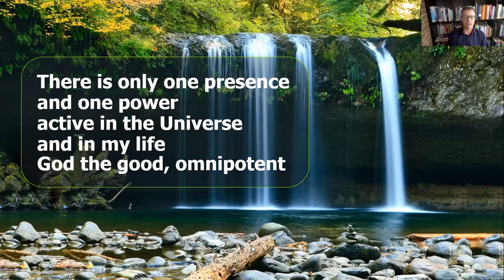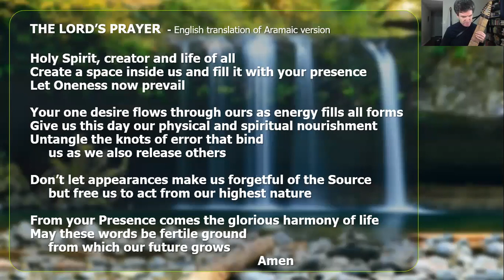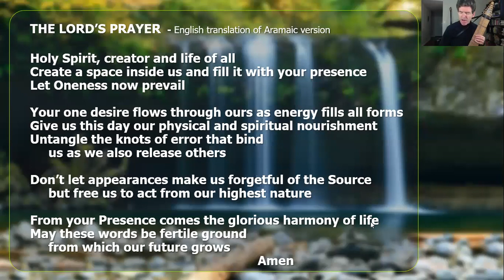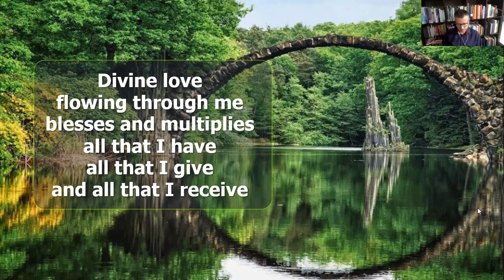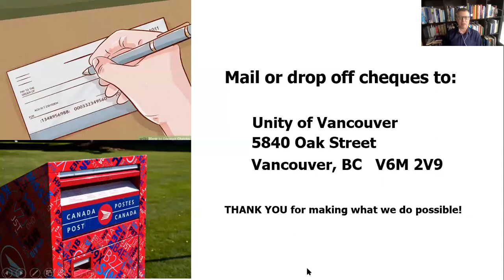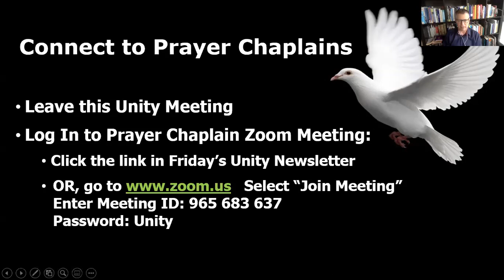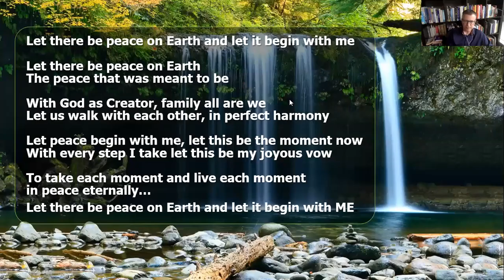Bob Trask "Our Pasts Will Not Decide Our Futures"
Unity Sunday Service with Guest Speaker, Unity Minister, Bob Trask.